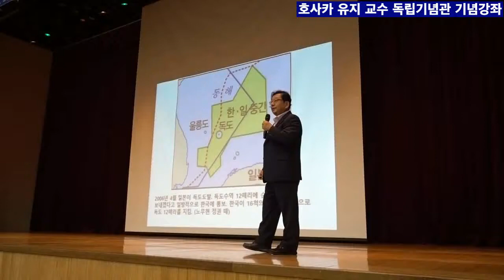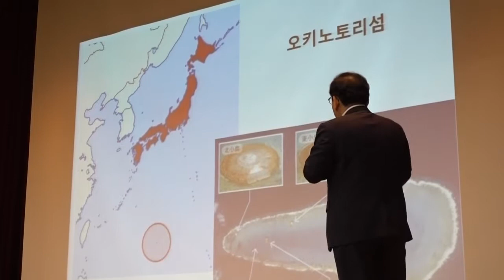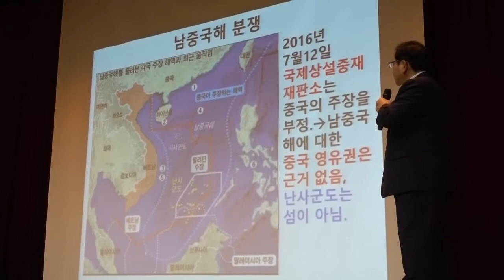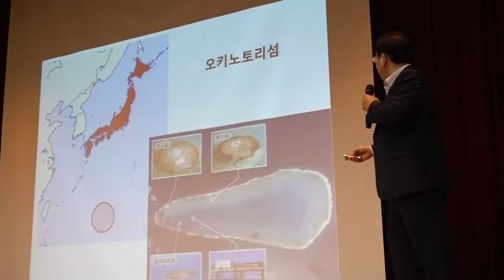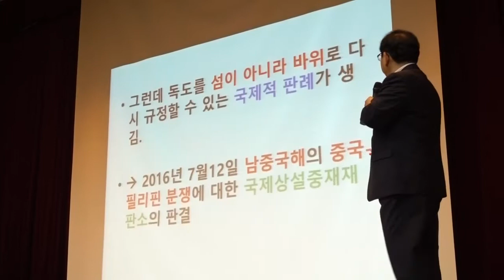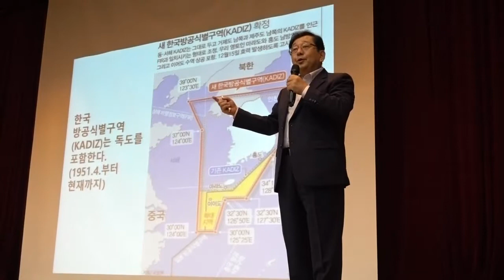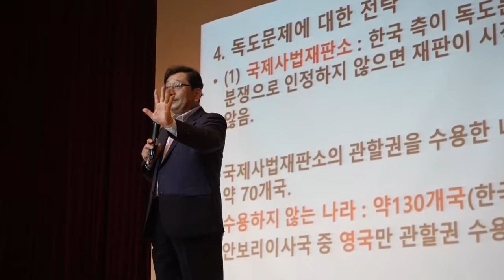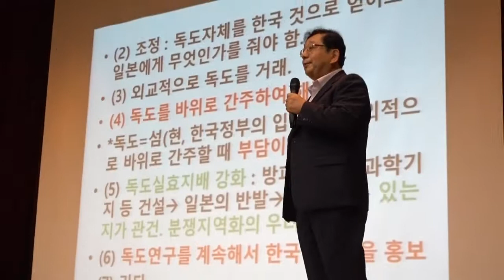호사카 유지 Hosaka Yuji 교수 독립기념관 독도의 날 기념강좌 3